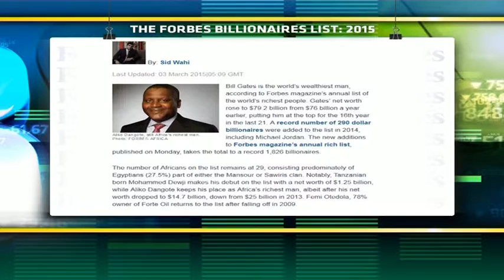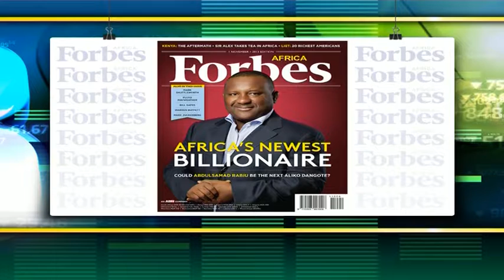Ranking Africa's rich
Original Publish Date: || Tue, 03 Mar 2015 13:03:15 GMT || Forbes magazine released its latest rich list. Chris Bishop, managing editor of Forbes Africa magazine joins CNBC Africa for a look at the Africans who made the cut.